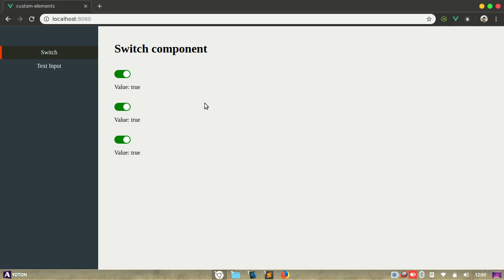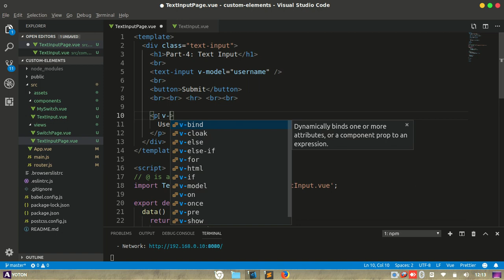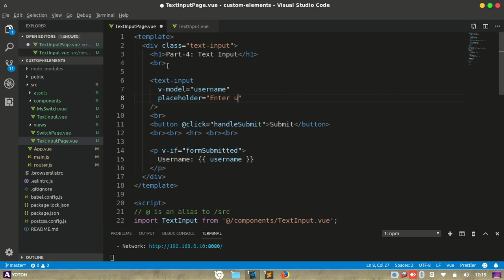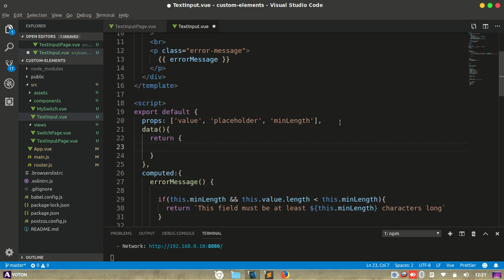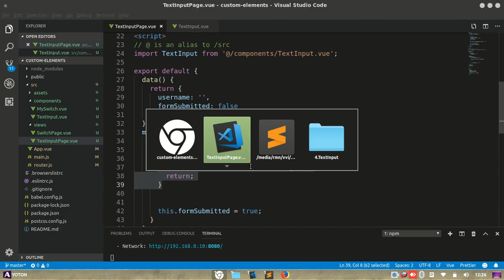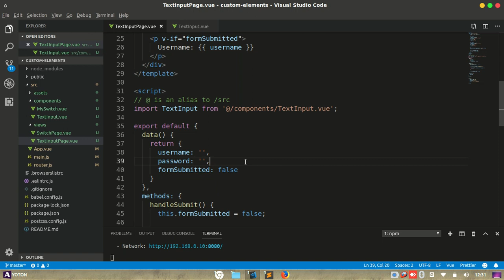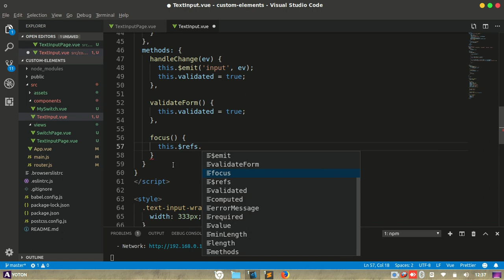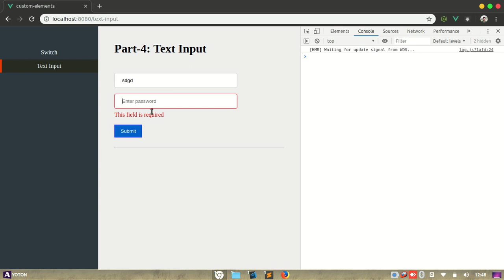Custom form elements with Vue JS - Bangla - 4# Text input with validation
This is a Bangla tutorial on how to create custom text input  component with validation using vue.js .